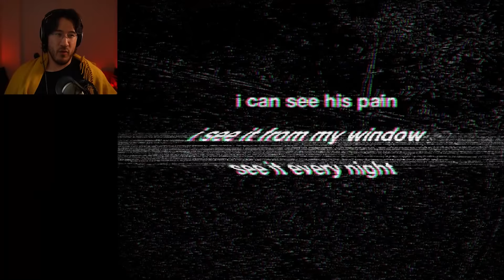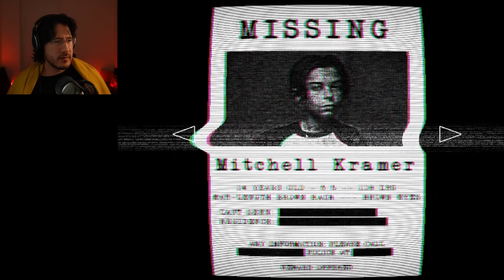Assessment Examination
Do you have what it takes to survive in the Analogue Horror world? Can you spot an alternate?